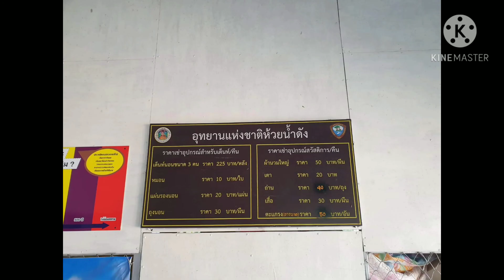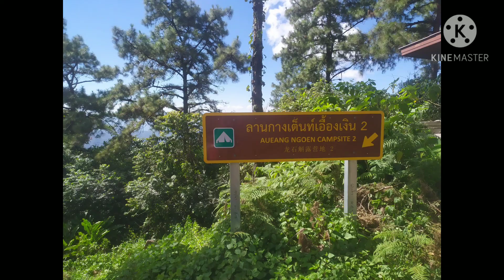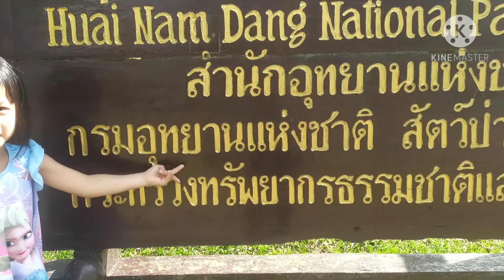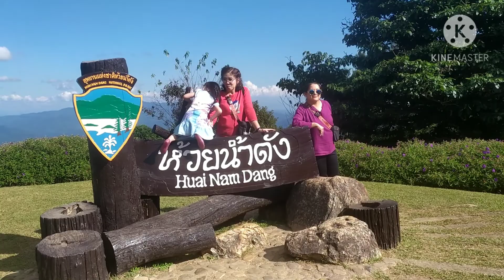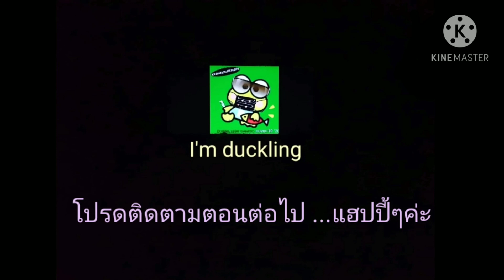ห้วยน้ำดัง กางเต็นท์กัน | แอ่มดั๊กกลิ้ง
เเม่แตง เชียงใหม่  /  4.8ขวบ